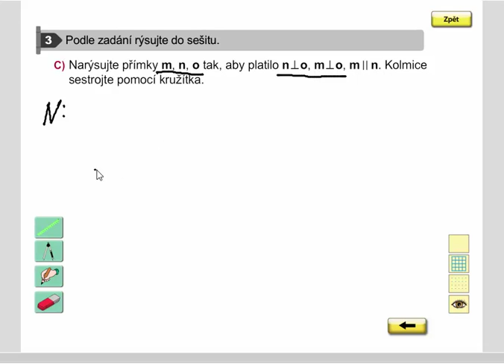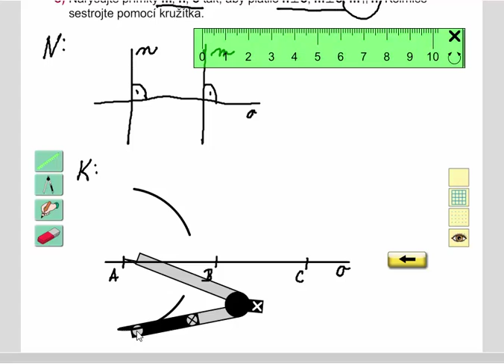Rýsování (kolmice pomocí kružítka), Geometrie pro 3.ročník, str. 57, cv. 3C